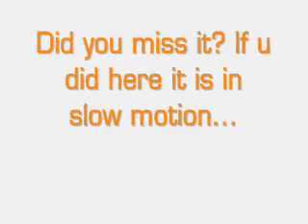Forza Dodge Vs Pug!